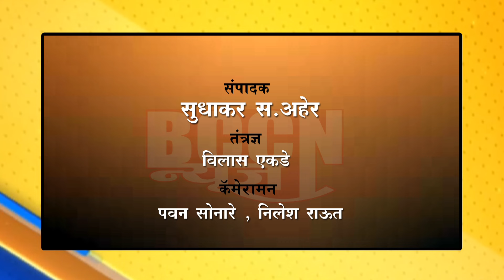buldhana - भीम जयंती निमित्त भव्य मोटरसायकल रॅली संपन्न...